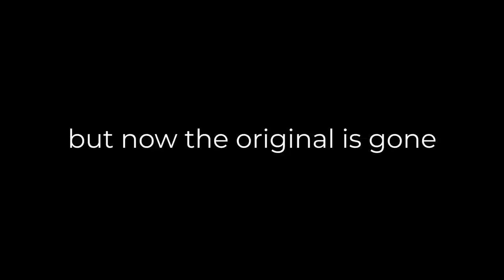Bar Dance with The Guy In the Blue shirt (deleted)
Bar Dance from my body transformation with The Guy In the Blue shirt (deleted)